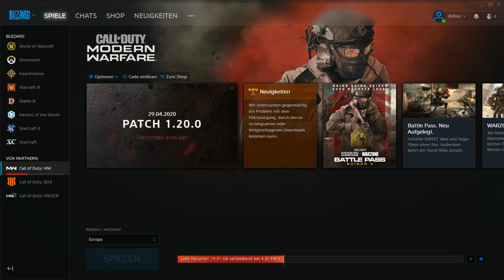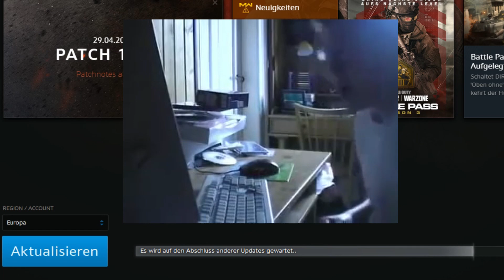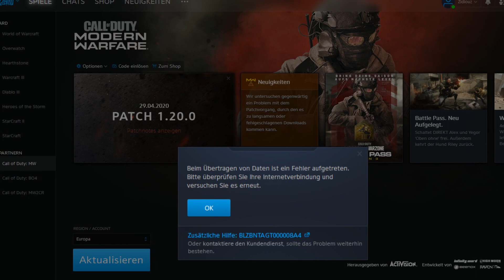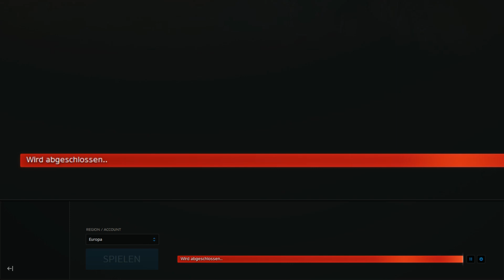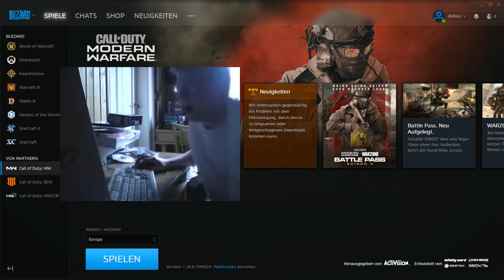Mein Problem mit Modern Warfare 2019 - My Problem with Modern Warfare